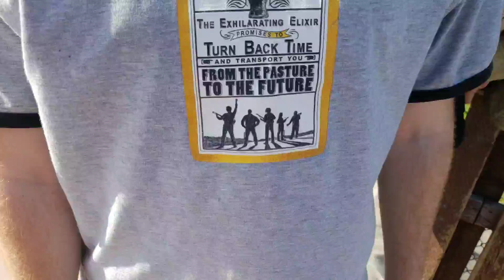Blackpewdiepie meets the kook